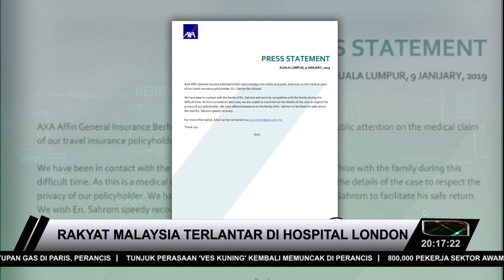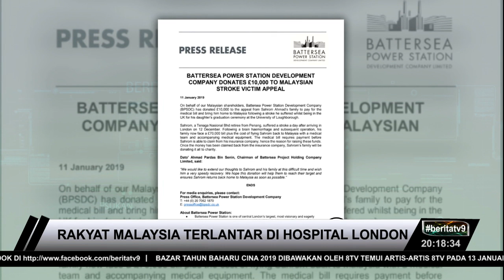Rakyat Malaysia Terlantar Di Hospital London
Kita doakan semoga dipermudahkan segala urusan keluarga abang Sahrom Ahmad.

Keluarganya kini terbeban dengan bil perubatan berjumlah hampir 70,000 Pound atau kira-kira RM367,000 tidak termasuk kos untuk membawanya pulang ke Malaysia.